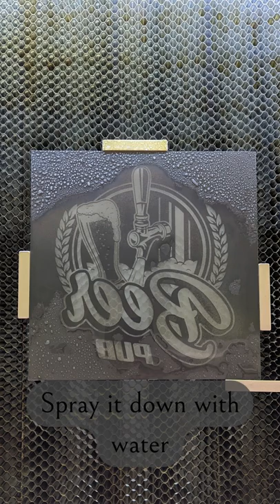Making A Pub Mirror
Making a pub mirror for the home.